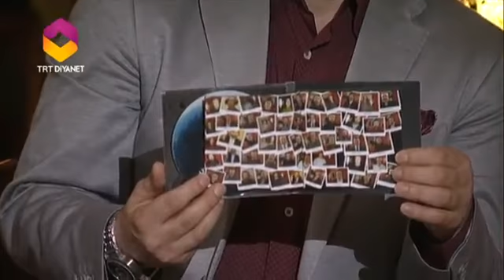Enderundan Nağmeler 31.Bölüm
Mehmet Kemiksiz’in sunumuyla tasavvuf musikisinin en seçkin örnekleri Enderundan Nağmeler’de. Mehmet Kemiksiz’e her programda alanında uzman konuklar ve sanatçılar eşlik etmektedir.   Enderundan Nağmeler TRT Diyanet ekranlarında.